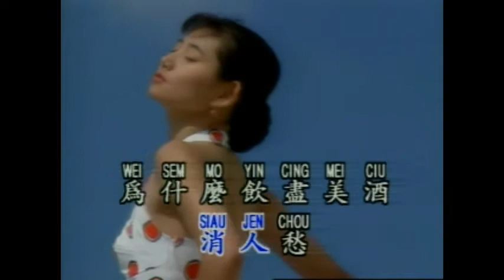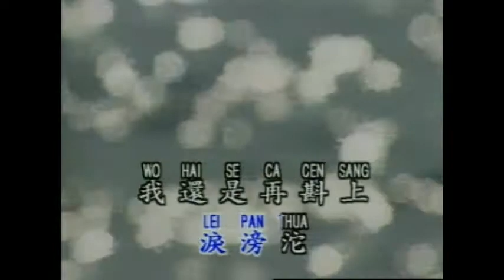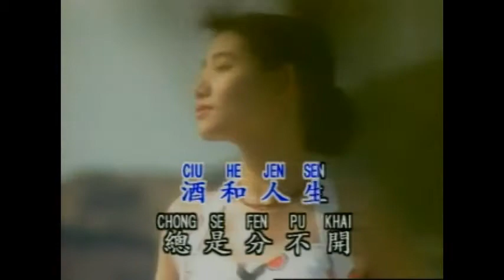Khu Ciu Man Pei [Mandarin Chinese Song+lyric]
BEST Mandarin Chinese Song [+lyric]